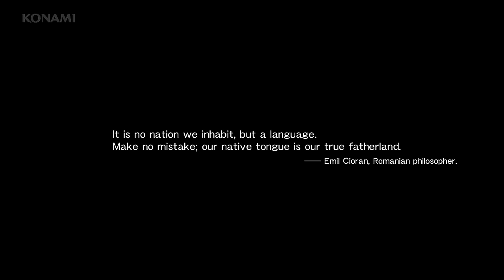METAL GEAR SOLID V: THE PHANTOM PAIN | E3 2015 Trailer [Long] (EU)